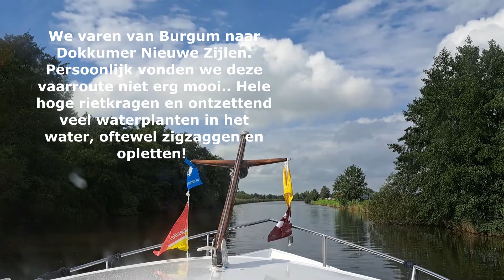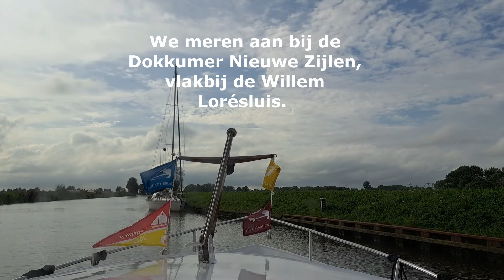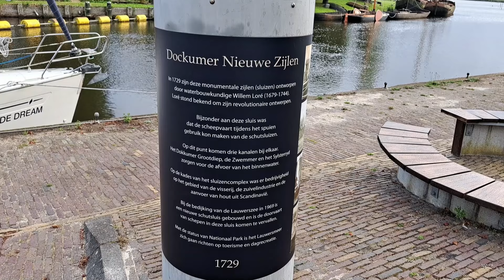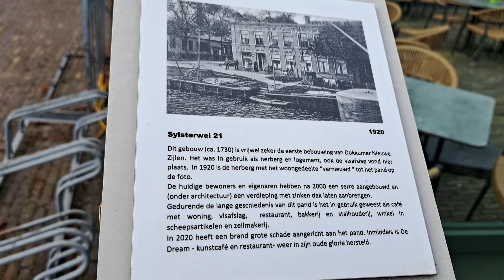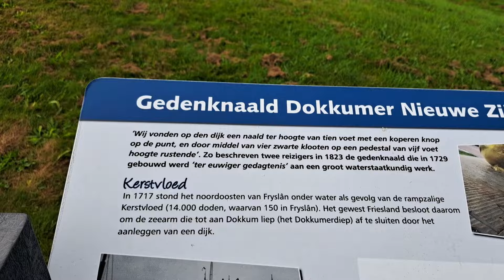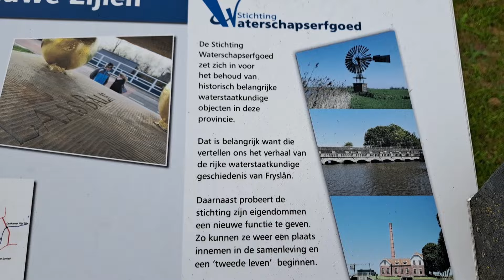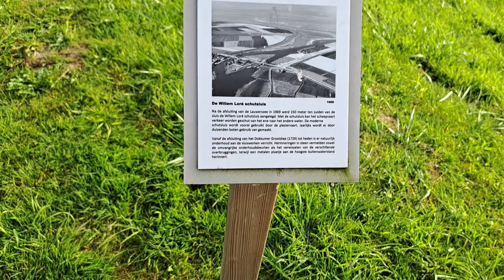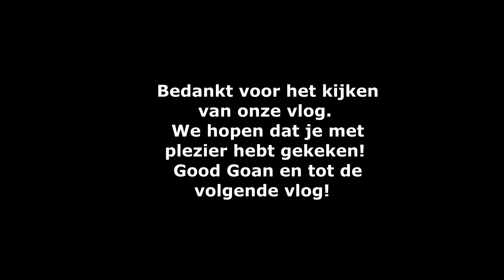Bergumermeer en Dokkumer Nieuwe Zijlen